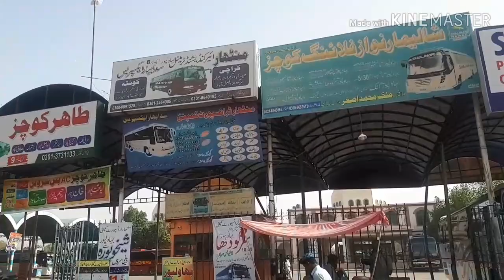Faisal movers Business Class in Bahawalpur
دوستو آپ لوگوں کے لئے خوشخبری ہے کہ بہاولپور میں بزنس کلاس فیصل موور آچکی ہے اب آپ بہاولپور سے لاہور اور بہاولپور سے راولپنڈی فیصل آباد بہت ہی وی آئی پی طریقے سے سفر کر سکتے ہیں جیسے کسی ایئرلائن میں سفر کر رہے ہو ۔